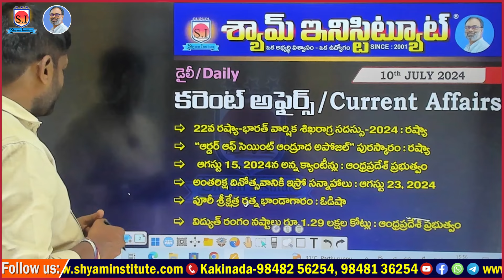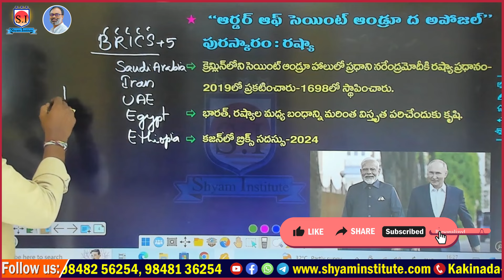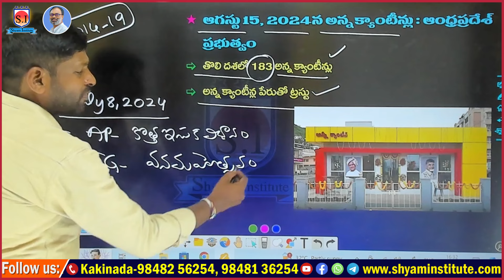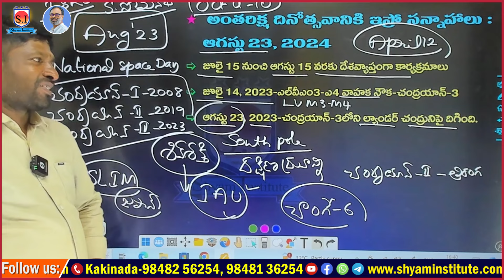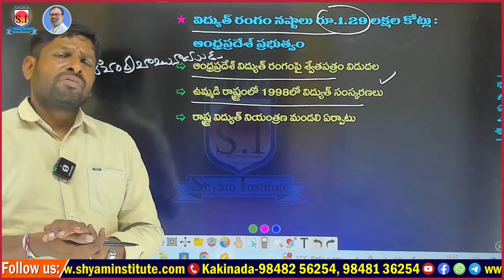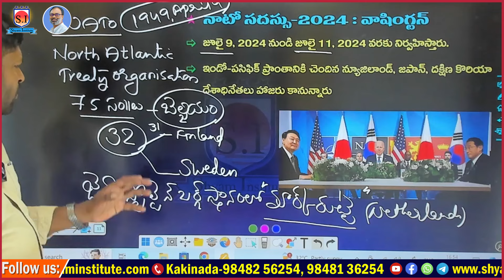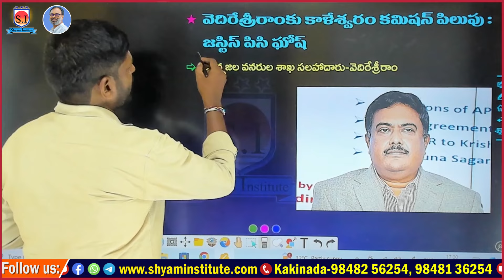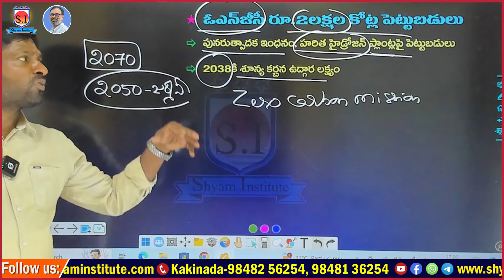Daily Current affairs | July - 10 - 2024 | Use For all competitive exams